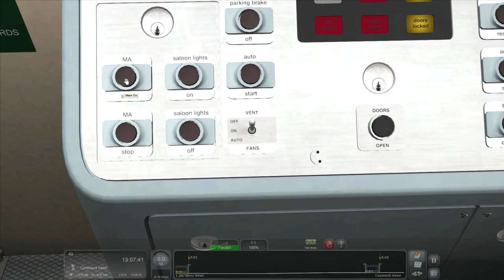Train Simulator 2022 - Glasgow Subway Route Add-On - First Drive - Inner Circle Line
Dating back to the early 1890s, the Glasgow Subway is the third-oldest system of its kind in the world. The line was constructed as a twin-track circular loop almost entirely underground, apart from the train depot, serving a total of 15 stations spread across both sides of the River Clyde. The line was built to an unusual 4ft narrow gauge, with tunnel bores of just 11ft, making for a very diminutive train appearance.

Originally built to be cable-driven, third rail was later installed and energised to be 600V, and following major overhauls in the late 1970s, the line has fitted with Automatic Train Operation, which allowed for a radical transformation in service frequency. To align with this upgrade, a brand-new second generation of rolling stock was built for the line; a fleet of 33 railcars which can operate independently, and up to 3-car formations.

Storage --
2TB Main SSD
540 GB M2.e ssd
2TB Game Install Drive